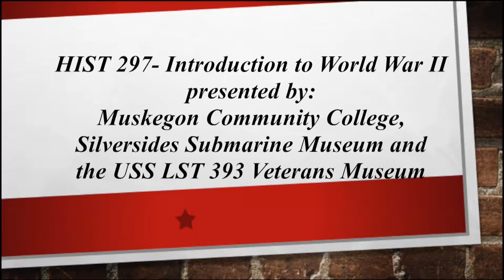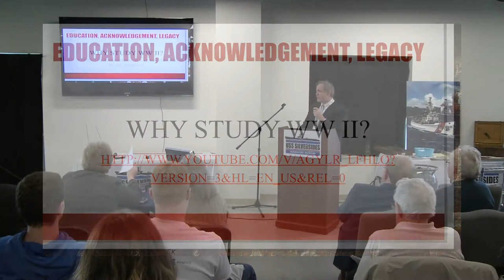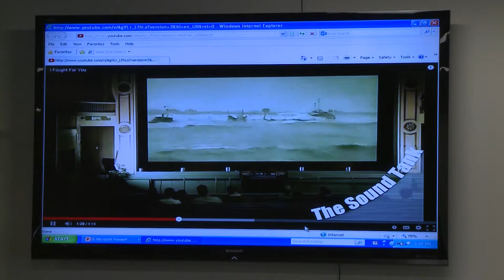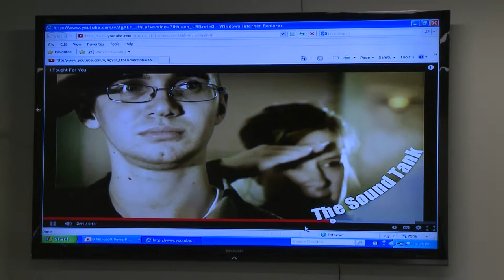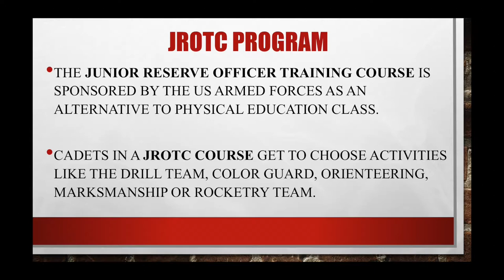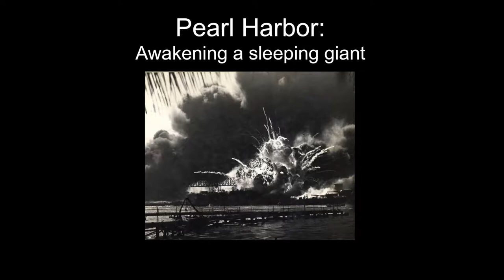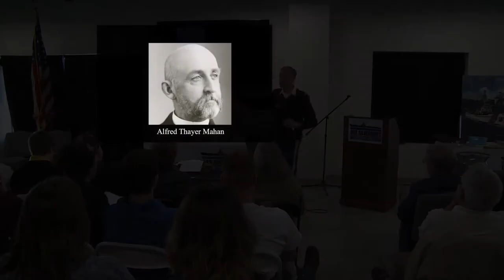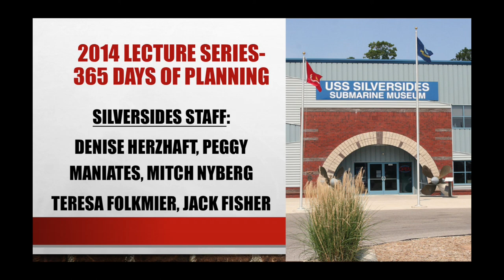2014 Awakening A Sleeping Giant